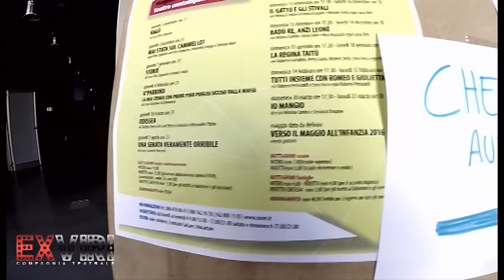EXVIRI - COMPAGNIA TEATRALE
7 NOVEMBRE 2015
NASCE:
EXVIRI - COMPAGNIA TEATRALE MUSICAL

Direzione e Regia - Vito Di Leo
Danza e Coreografia - Sabrina Sisto
Direzione musicale e vocal coach - Luigi Nardiello
Scenografia e danza - Domenico Bolognino
Canto e musical - Gianrocco Caragiulo

Supervisione - Fantarca/Exviri
Powered by OnStage